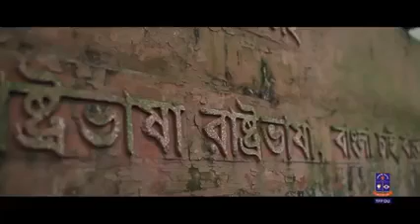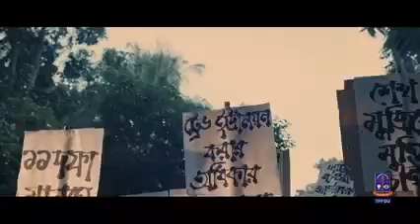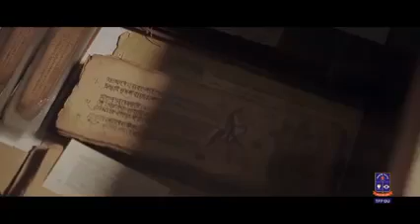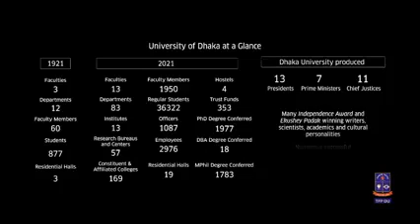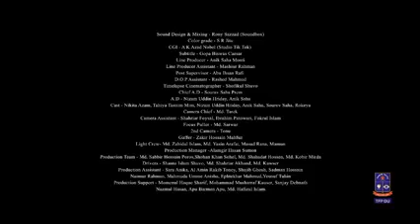ঢাকা বিশ্ববিদ্যালয়। তথ্য বহুল ভিডিও।